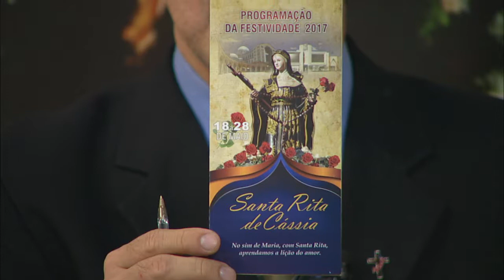Janela Aberta - Devoção à Santa Rita de Cássia - 15/05/2017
Pe. André Teles (Pároco da Paróquia Santa Rita de Cássia) e Edwaldo Monteiro (Diretor da Festividade) fala sobre a devoção a Santa Rita de Cássia, em Belém. A igreja vai iniciar festividade próximo dia 18 de Maio e se prepara para se tornar Santuário.